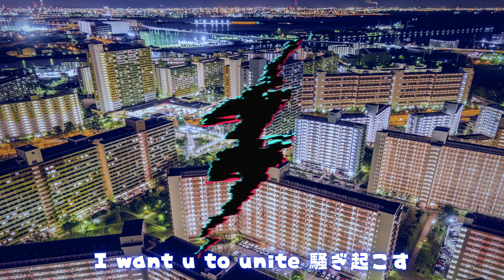テスラを歌った新曲の反響がやばすぎるので深すぎるリリック徹底解説。ドリルサウンド沼にハマる中毒患者続出！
今すぐに聴け。

Streaming & Download out now!!!

てめー達の応援が力になる...🥺U-Twentyに与えよ。

ぴえんクッションの購入はこちら🥺🥺

〒105-0013 東京都港区浜松町2丁目2-15 浜松町ダイヤビル2F
GEMZ合同会社 U-Twenty宛
※生もの、危険物及び着払いは受付不可